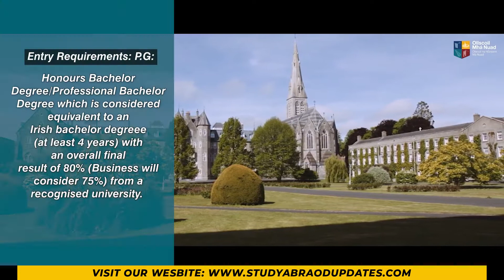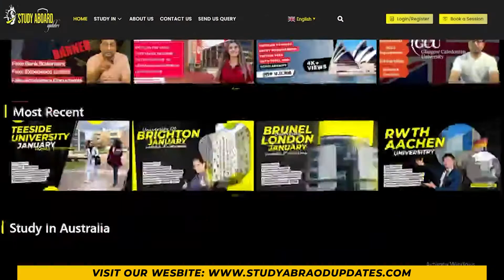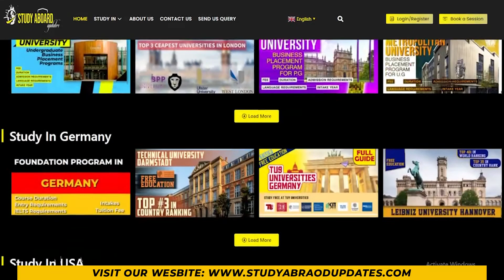Maynooth University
The Public College of Ireland, Maynooth, ordinarily known as Maynooth University. Maynooth College was laid out in 1997. In this Video will discuss about Admission requirements, Tuition fees, Popular Programs,  IELTS, TOEFL requirements, Admission intake, university ranking, & Scholarships for international Students.